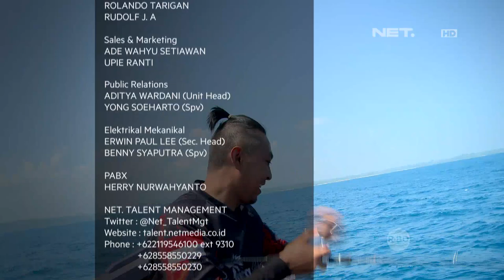Big Fish - Kedua Tim Cukup Kesulitan Dalam Melawan Kelincahan Ikan Untuk Melepaskan Umpannya (3/3)